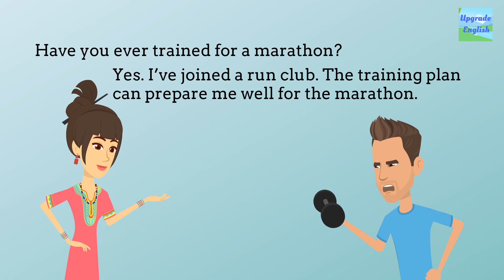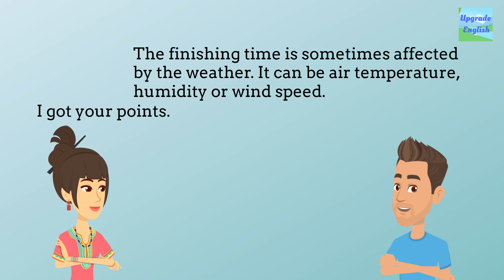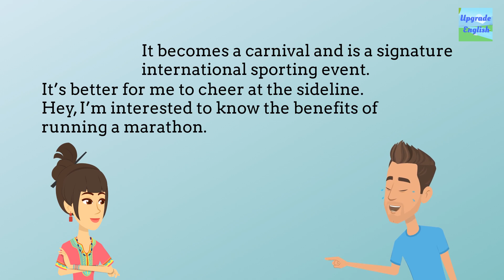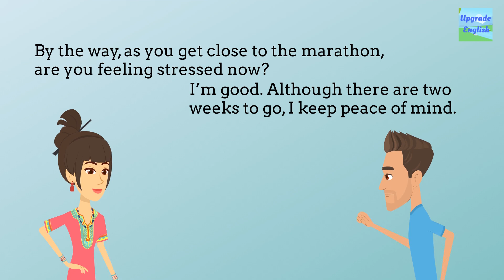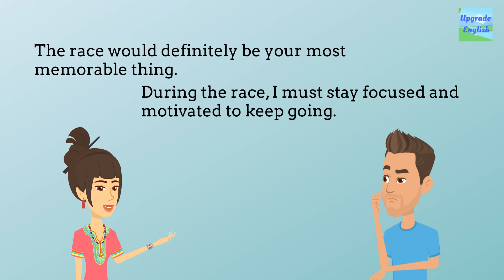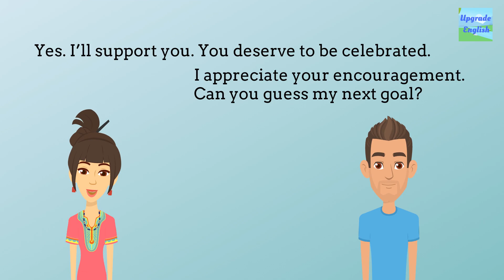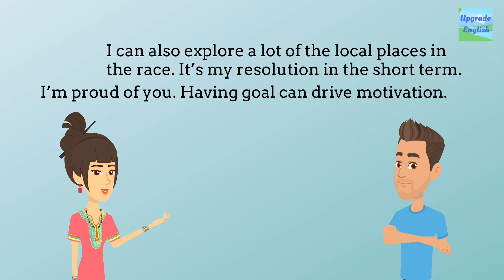Running for MARATHON | English Learning | Conversation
Running for marathon | English Learning | Conversation | We help you improving English via daily speaking or daily conversation which is similar to English lessons or English study courses. By learning English via English speaking or English vocabulary daily, you can learn English and improve English listening. Through English speaking practice e.g., speaking English and listening to English, you’ll be able to speak English and practice English with practical and funny examples.

It is related to the conversation of marathon. There are many benefits of running for marathon. Participants can prepare for the marathon via joining run club. It's getting popular for runners to join marathon tours overseas. They can travel and run a marathon at the same time.

Come and learn English through listening to English conversation and reading the free script via daily learning and daily listening!